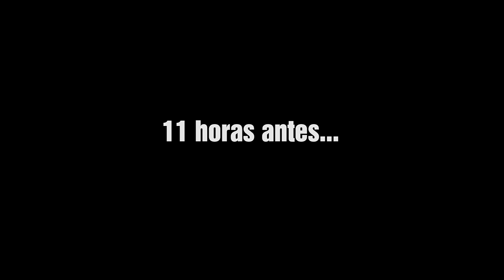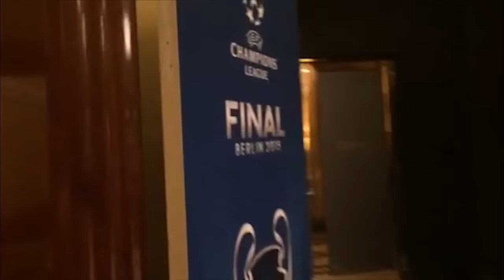FINAL DA CHAMPIONS 2015 #01 - BOLÍVIA COM ZIDANE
Dessa vez o bonde do desimpedidos ultrapassou os limites da zueira! Bolívia, Kibe Loco e Jojoca invadiram Berlim pra mostrar como estava o ambiente da final da Champions League 2015, entre Barcelona e Juventus. Rolou entrar no hotel da Uefa, falar com o Cafu e com o Edmilson, e ainda ficar do lado de vários craques. Até uma entrevista com o Zidane rolou! Tudo isso nas vésperas da grande final.

Este é o canal Desimpedidos. Onde a zueira não tem limites,  seu time é pequeno, o Paulo Baier é deus e o Cristiano Ronaldo é só mais um. Vídeos novos de segunda a sábado.